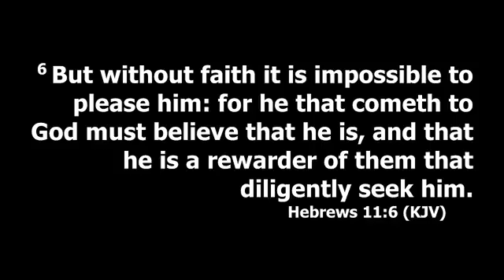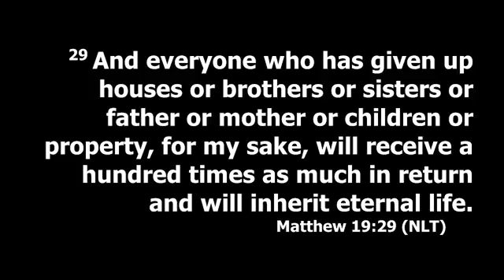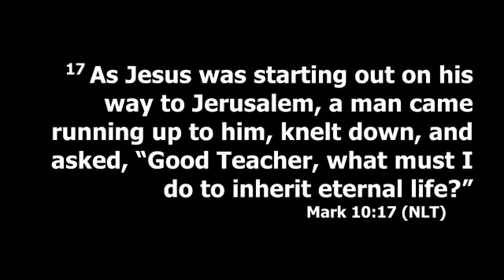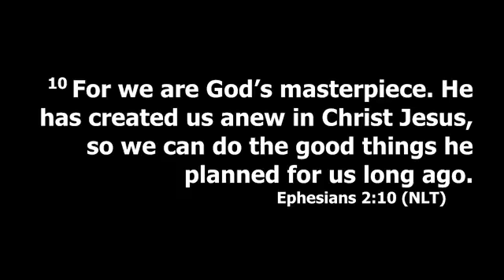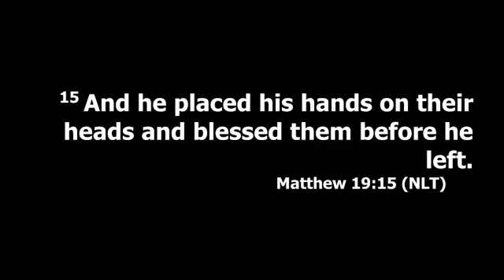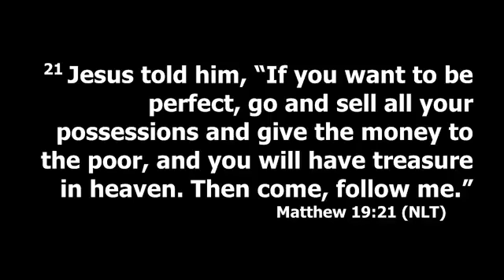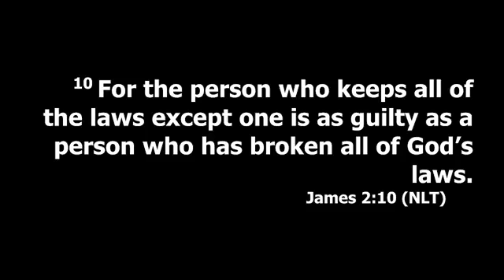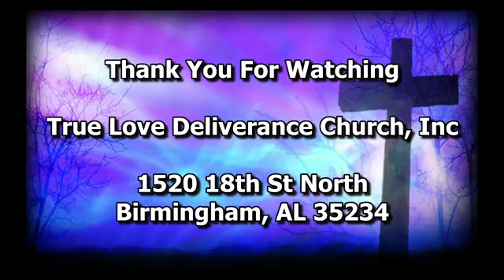Wednesday Night Midweek Boost Bible Study - Pastor Horace T. Whitson